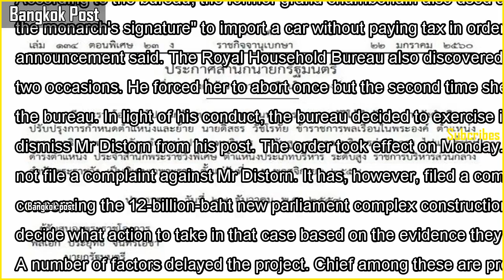Royal household dismisses, charges shamed ex-chamberlain distorn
Royal household dismisses, charges shamed ex-chamberlain distornDistorn Vajarodaya: 'Four serious wrongdoings' Former grand chamberlain Distorn Vajarodaya will face further criminal charges after he was dismissed by the Royal Household Bureau for disciplinary viol...